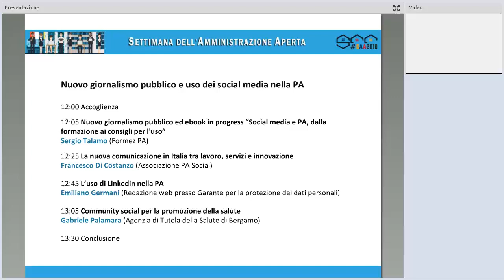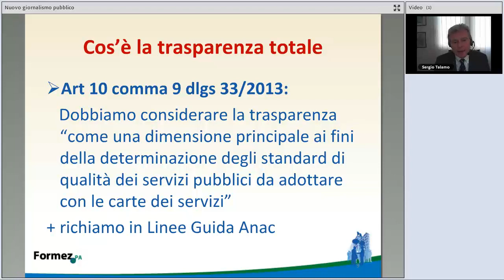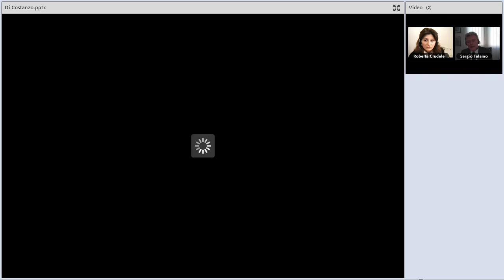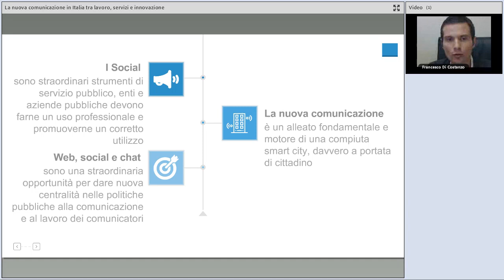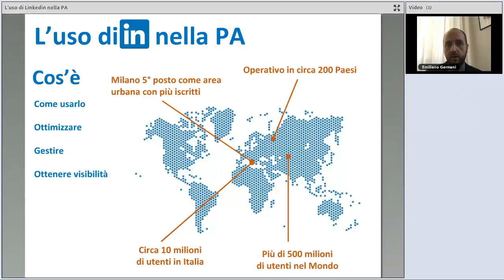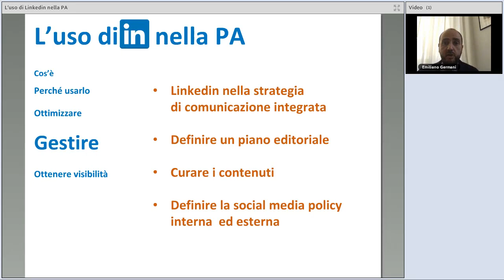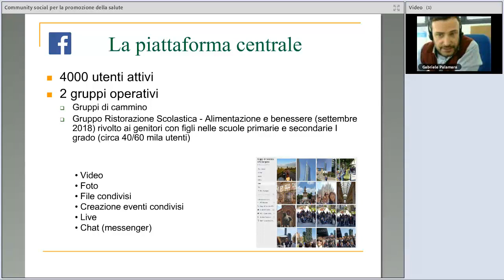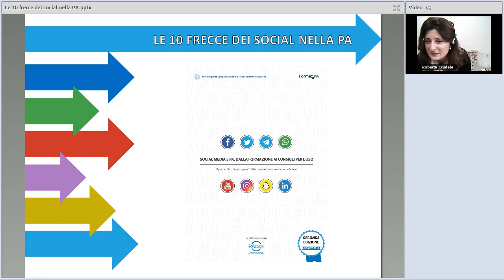Nuovo giornalismo pubblico e uso dei social media nella PA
Il webinar affronta i principali aspetti della comunicazione social in Italia, soffermandosi sul tema del nuovo giornalismo pubblico e sulle indicazioni organizzative necessarie allo sviluppo.

Nel corso del webinar viene inoltre presentata la seconda edizione dell'ebook, realizzato da Formez PA in collaborazione con PAsocial, Social media e PA, dalla formazione ai consigli per l'uso. Il primo libro in progress della nuova comunicazione pubblica. L'ebook raccoglie contributi di docenti ed esperti che, con taglio operativo, illustrano le caratteristiche dei principali social network, evidenziando le opportunità offerte da un utilizzo professionale di questi strumenti all'interno delle PA.

Nell'ultima parte del webinar vengono illustrate alcune esperienze di utilizzo dei social media nella PA.

Programma:
0:00:00 Accoglienza, Roberta Crudele (Formez PA)
0:06:26 Nuovo giornalismo pubblico ed ebook in progress “Social media e PA, dalla formazione ai consigli per l'uso”, Sergio Talamo (Formez PA)
0:32:08 La nuova comunicazione in Italia tra lavoro, servizi e innovazione, Francesco Di Costanzo (PAsocial)
0:55:28 L’uso di Linkedin nella PA, Emiliano Germani (Redazione web presso Garante per la protezione dei dati personali)
1:15:08 Community social per la promozione della salute, Gabriele Palamara (Agenzia di Tutela della Salute di Bergamo)